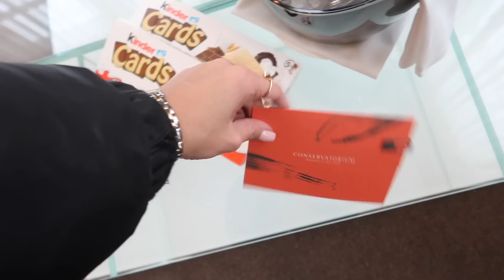GEEN VAKANTIE, INBRAAK & NL IN LOCKDOWN?! - MONICAGEUZE WEEKVLOG #148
Deze video bevat een betaalde samenwerking met: Gucci Beauty,  verkrijgbaar bij de Bijenkorf! De Bijenkorf is nu gesloten door de maatregelen omtrent het Corona virus maar de Gucci beauty artikelen zijn ook online te bestellen!

Iedere maandag rond 20:00 staat er een weekvlog online.

Ook kun je me volgen op Instagram via @monicageuze

Liefs, Monica